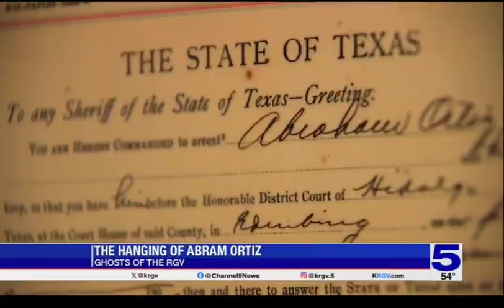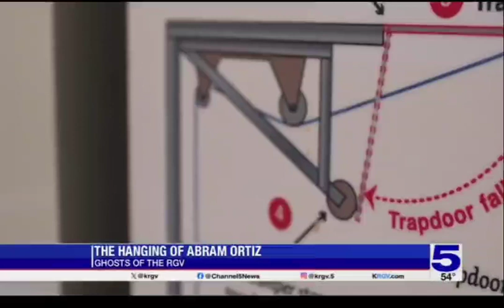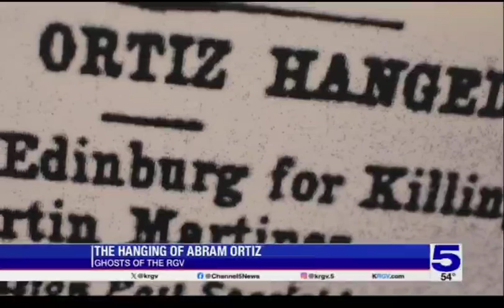true story y'all from Texas